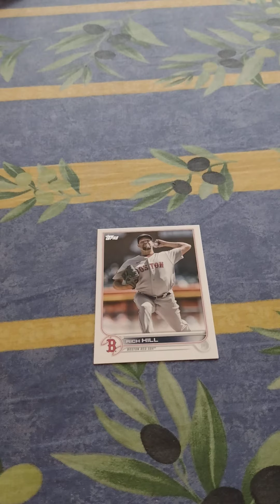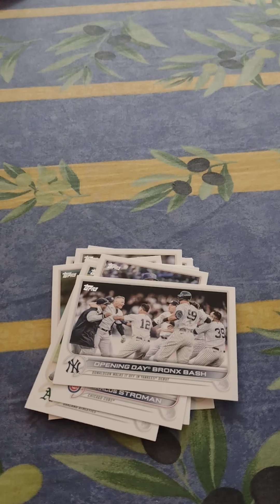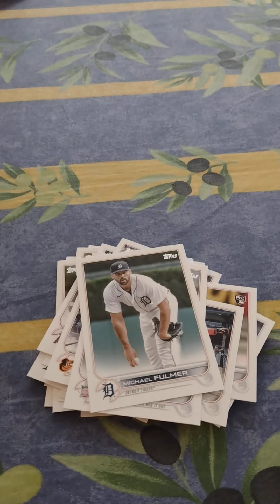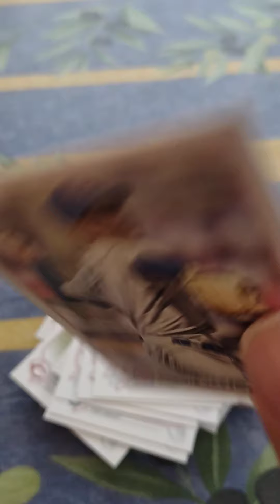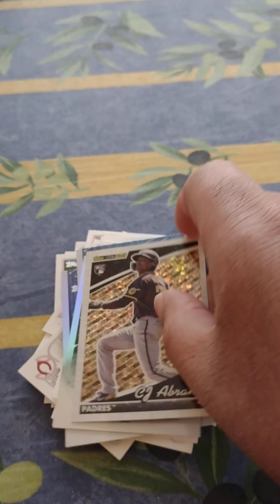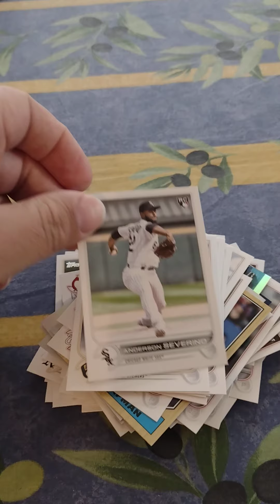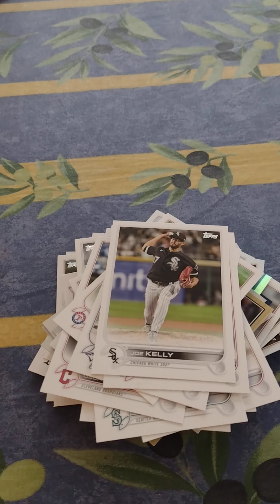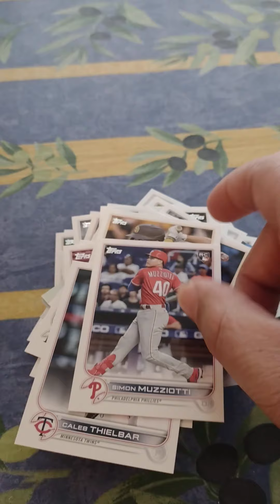2022 Topps update series hanger pack #2